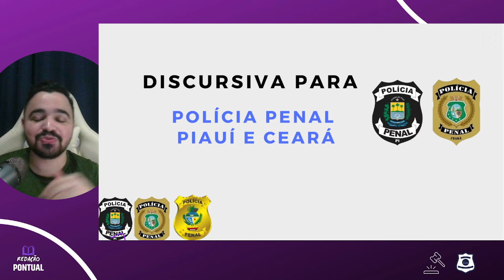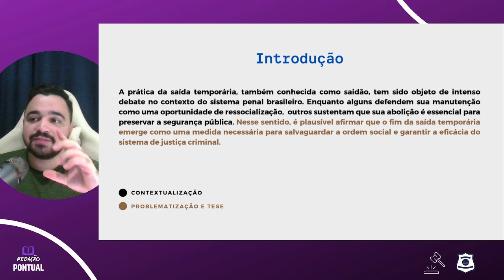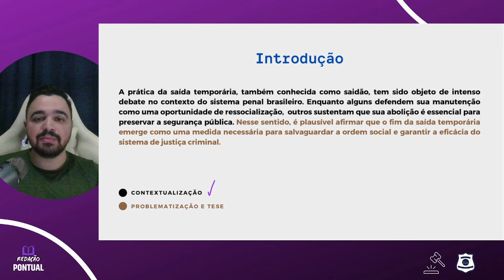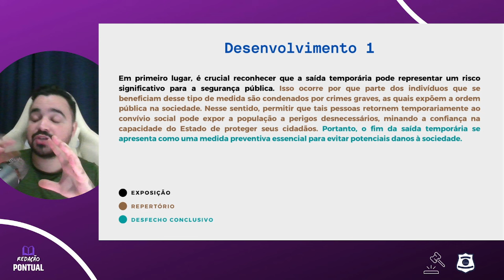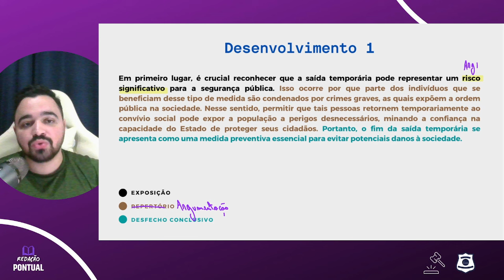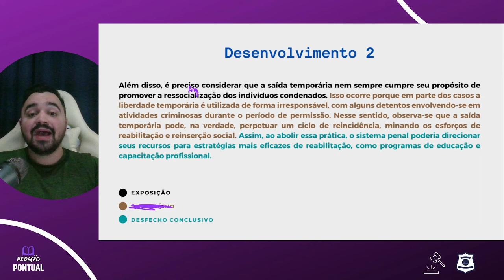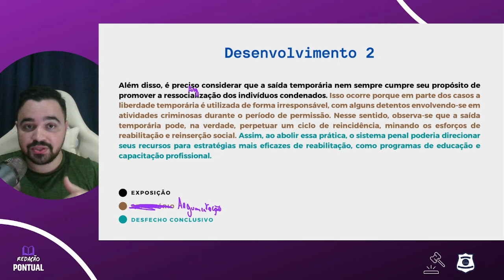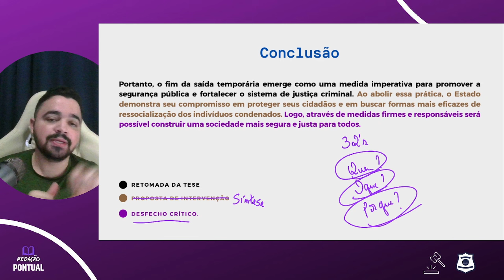Redação Polícia Penal(PPCE, PPPI, PPGO)- modelo de redação Fim da saída temporária| Redação Pontual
Na aula de hoje iremos analisar um modelo de redação sobre o fim da saída da temporária.

Polícia Penal Ceará, Polícia Penal da Paraíba, Polícia Penal da Bahia, Polícia Penal do Piauí e Polícia Penal do Goiás

Cupom: APROVA10